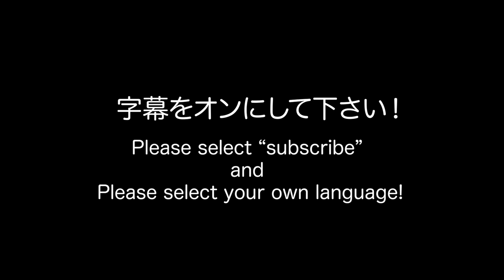ルパン３世スウィングバージョン 【ドラム叩いてみた】Lupin the 3rd Swing Version I tried to play the drum.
ルパン３世を今度はスウィングバージョンで演奏してみました
テンポゆっくりでむずかしかった、、、

【参考動画】
ルパン三世'80 LIVE ver. "Lupin the third"

【ドラム叩いてみた】
ルパン３世スウィングバージョン
Lupin the 3rd Swing Version I tried to play the drum.